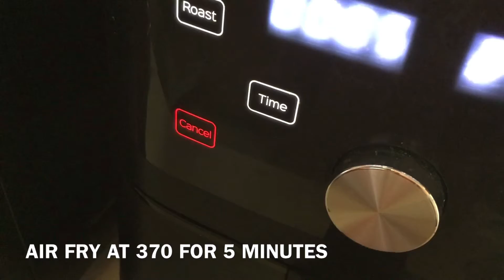Lunch Box 4 - With Air fryer Okra - 10 minutes recipe - Summer Lunch